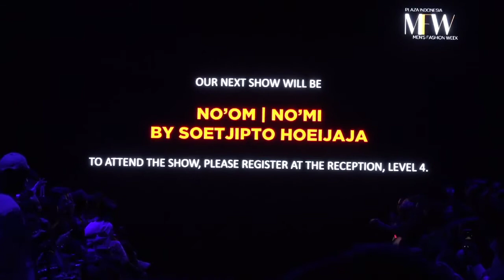MORAL / suaka --- @studiomoral Spring-Summer 2020 (Runway Presentation at PI Mens Fashion Week)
PIMFW2019 MORAL / suaka @studiomoral SS20 runway presentation.
Creative Director Andandika Surasetja, Visual by Motion Beast, Music by 72Acids, Choreography by Angga O. of JIM Models